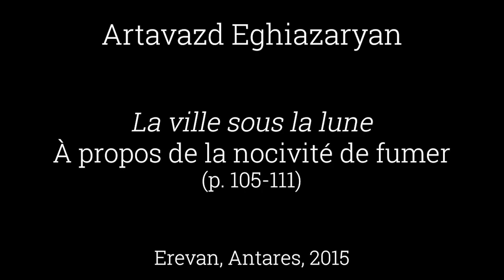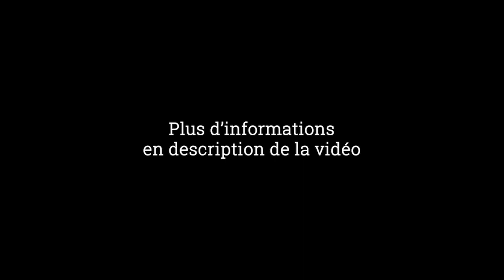Artavazd Eghiazaryan - La ville sous la lune (audio) #1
Cours d'Arménien oriental (Inalco, Licence LLCER Arménien)
Lecture de texte par Victoria Khurshudyan (Inalco).

Enseignant : Victoria Khurshudyan
Texte : Արտավազդ Եղիազարյան, Քաղաքը լուսնի տակ, Երեւան, Անտարես, 2015

Traduction en français (page 107) :

– Excusez-moi, avez-vous du feu ? – demanda la fille en sortant du café, la cigarette à la main, au jeune homme qui était à côté de l’entrée du café.
– Hmm, oui, une minute, – après avoir cherché dans ses poches pendant quelques secondes, il finit par trouver le briquet, – je vous en prie.
– Mersi, – en tirant la première taffe dit la fille et sourit, rangeant ses cheveux bruns qui étaient sur son front.
– Je vous en prie, – le jeune homme sourit aussi ; il était presque en train de bouger, mais il regretta, –ça fait presque deux heures que je n’ai pas fumé, ce n’est pas grave si moi aussi je fume ici et après je rentre à l’intérieur ?
– Bien sûr, la rue n’est pas à moi tout de même ! – lui fit remarquer la fille :
Deux bouffées furent tirées en silence. Ensuite le jeune homme eut l’air de se souvenir de quelque chose :
– Un instant, mais on ne fume pas à l’intérieur ? –interrogea-t-il, étonné, faisant allusion au café d’où était sortie la fille et où il allait entrer.
– On fume, simplement je cherchais une occasion pour sortir pour quelques minutes, pour m’aérer, sinon il y a de telles passions dedans...